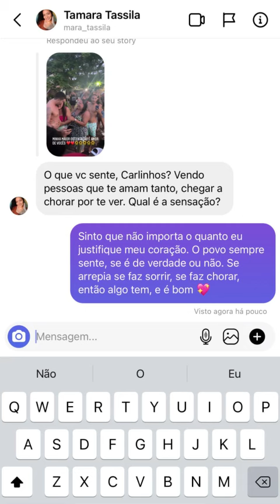CARLINHOS MAIA E A TURMA FICARAM PRESOS 😱😱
Acredita colega! 🌻🌻

Você vai se divertir com Carlinhos Maia e sua turma.
Carlinhos Maia também recebe participações como, Dra. Deolane Bezerra, Virginia Fonseca e muito mais.

Tem episódios especiais como, futebol de sabão, festa na casa da Barra e o Natal da Vila.
Fique neste canal e não perca mais nada.
Sela bem vindo!
Acredita colega! 🌻🌻